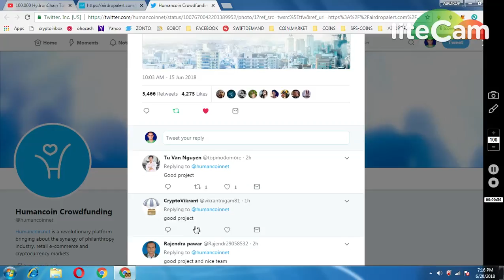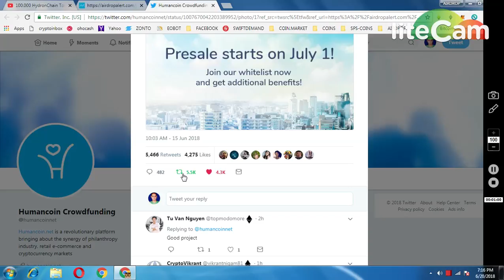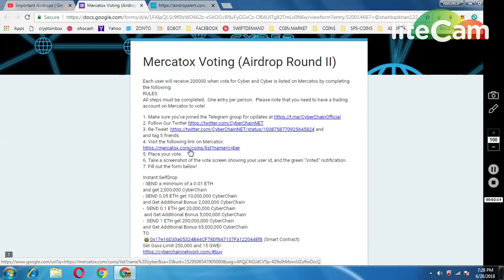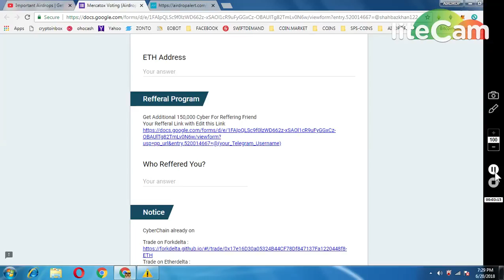200000 CYBER TOKEN BY VOTE IN MERCATOX || 2000 HUMA TOKEN(20$)